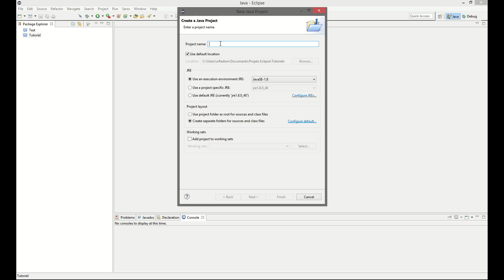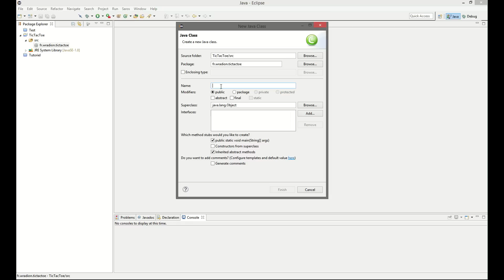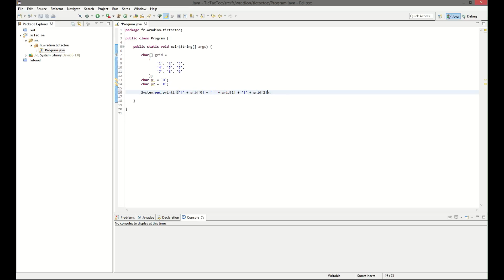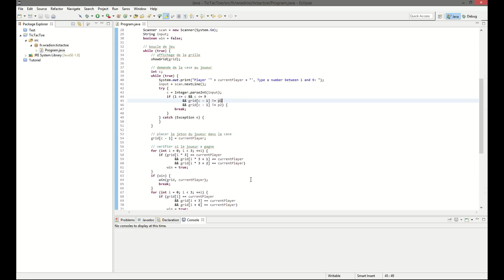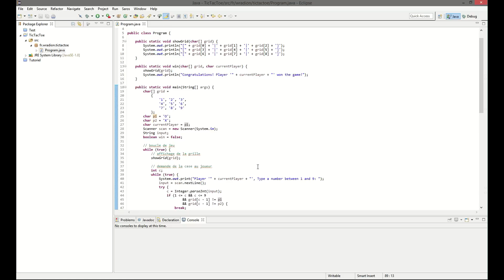Tutoriel Java - Chapitre 7 (TP) : Morpion (partie 1) [FR]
Dans ce tutoriel nous allons voir comment réaliser un morpion en console de la manière la plus directe possible (tout dans une seule classe/fonction). Dans la deuxième partie de ce chapitre, nous verrons comment organiser tout ça pour faire un programme plus propre et plus orienté objet !

Merci !